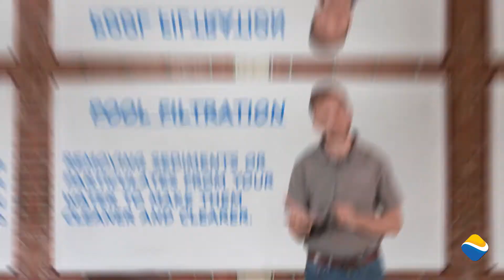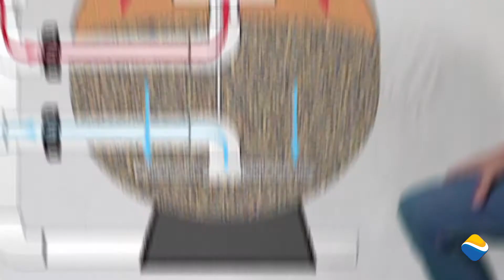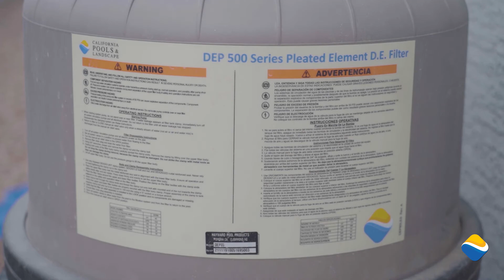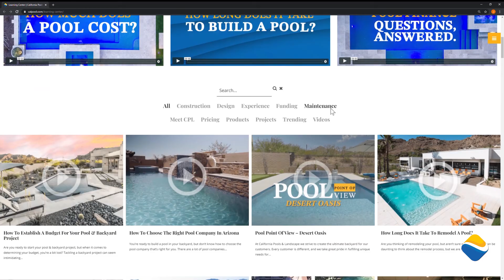Pool Science With Steve - Filtration | California Pools & Landscape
Pool Filtration Systems

Keeping your pool sparking might seem like a big task! We are here to make it easy, and break down everything you need to know to make sure your pool is a welcoming oasis year-round. In this installment of Pool Science with Steve, our pro project manager Steve Reichmuth explains everything you need to know about pool filtration.

Filtration is vital to a healthy swimming pool as it removes sediment and particulates. Dust and debris fall into your pool water or are blown in by the wind or get carried in by bathers. The job of the pool filtration system is to get that dirt out and help leave your pool water cleaner and clearer. If we take the example of the human body, the pump and filtration are what the heart and the cardio-vascular system are to a human. In other words, they are key to the proper operation of your pool.

There are currently four types of filter on the market:

• Sand
• DE Filter
• Cartridge Filter
• DEP filter

In this installment, we discuss the merits of each type of filtration system. We road test each type of pool filter including maintenance, longevity and filtration capacity.

We also review Hayward's new DEP filter and explain, in laymen's terms, just  how each of these systems works and what they require to function long into the future.

When you partner with California Pools & Landscape, you're joining a family-owned and operated company with a 33-year legacy of excellence. Our expert Project Managers are here to inform you and walk you through every step of the process from initial plans to hardware and maintenance. Our experience has yielded years of research and a true understanding of how to build pools that not only look great, but also perform well.

For three decades California Pools & Landscape has turned backyards into sanctuaries. Our commitment to client satisfaction and sterling service has been recognized with a BBB Ethic's Award, and we pride ourselves on our unmatched reputation throughout Arizona.

We create spaces for swimming, relaxing, and good times with family and friends. We put our hearts into our work because we know the true value of a pool—an investment in your family, your home, and ultimately your quality of life.